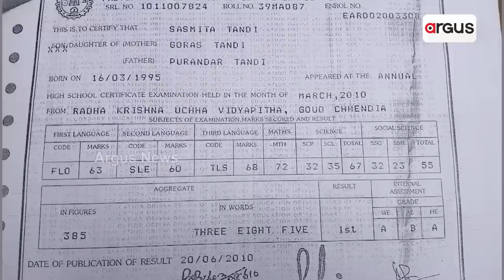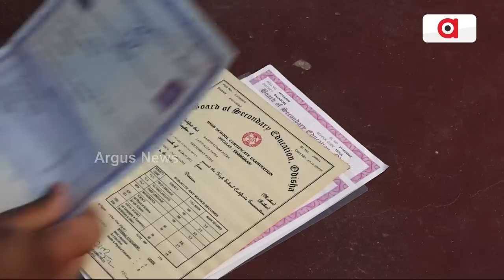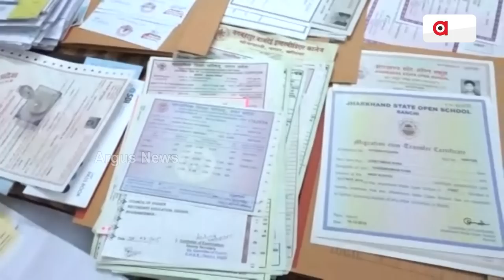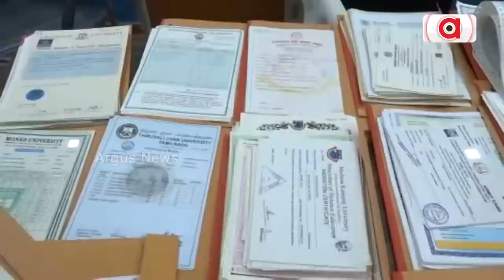After Bolangir, Fake Certificate Cases Surface From Kalahandi